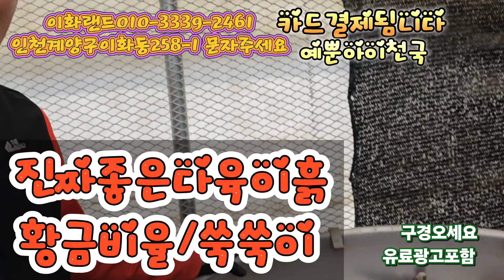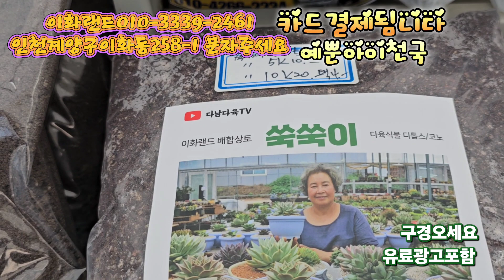대박50~20%할인/핑크요정/흑금강금/배반의장미. 이화랜드010-3339-2461 나는농부다282회출연